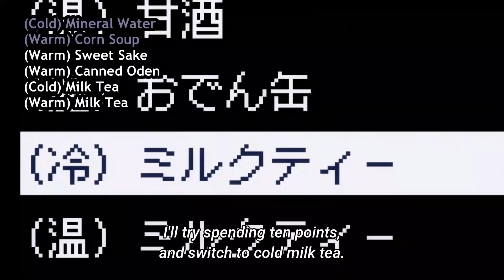Reborn as a Vending Machine, I Now Wander the Dungeon ep 1 english sub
I post anime video and i do not own the art , i hope you enjoy.